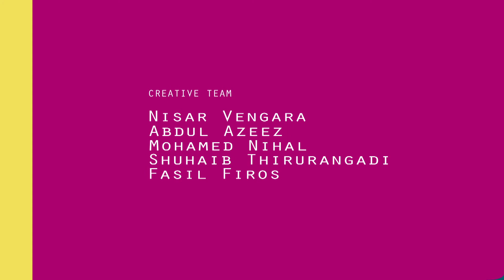You Can Teach Your Child At Home | Learn To Draw Rose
You Can Teach Your Child At Home | Learn To Draw Rose : Let us teach your primary School & LKG kids the new path of Morality and Guidance through our special Animation Programs, Hindi stories & Kid's tales, let him or her touch the breeze of Rhymes. Let us explore the windows of General knowledge and Drawing lessons into their brains. Welcome to Kids Club Hindi.